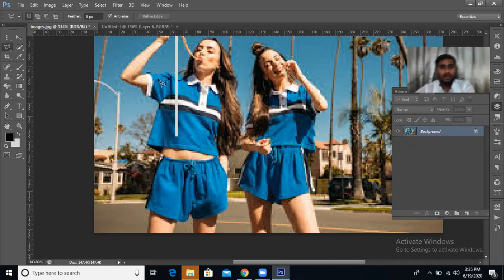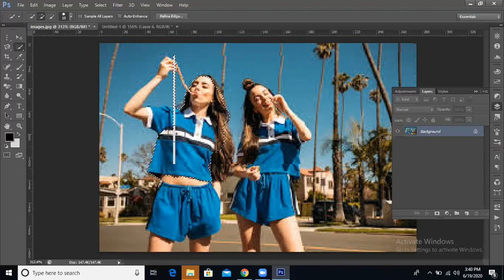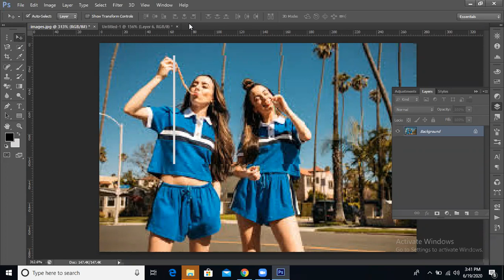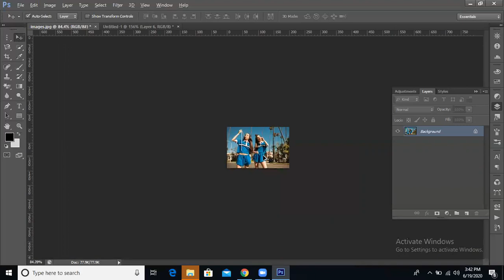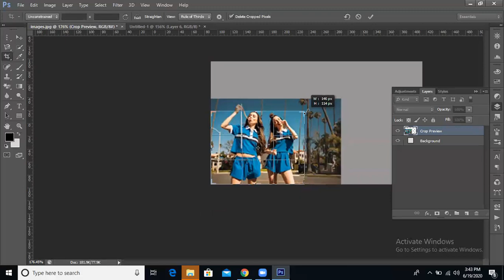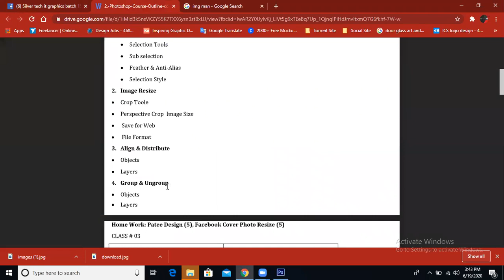ps class 2 (1)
silvertech/graphics/batch 151/ rimon imran